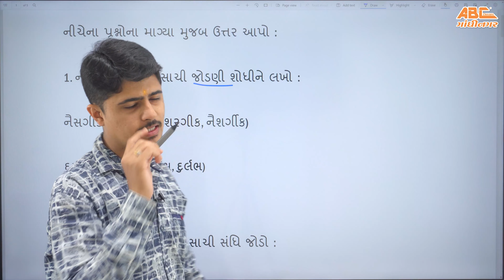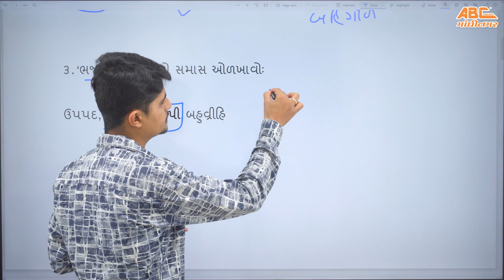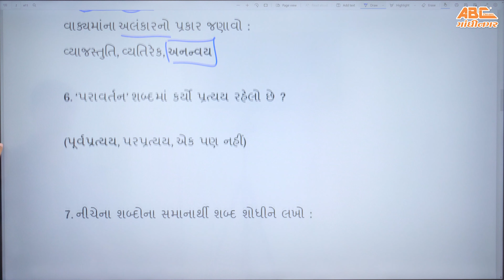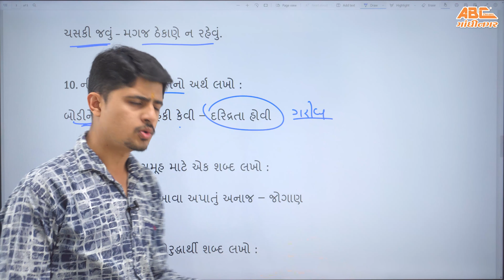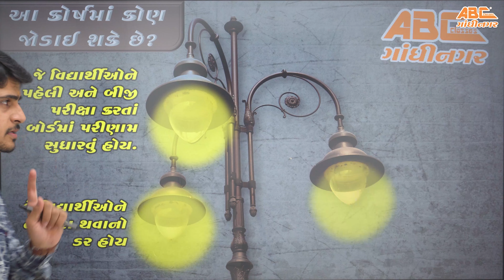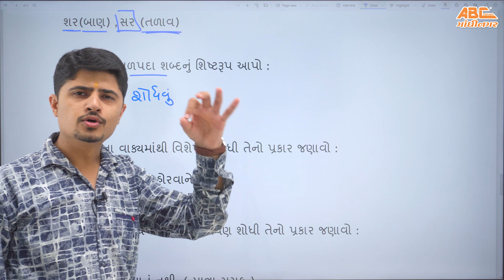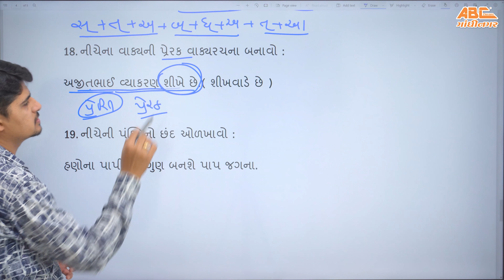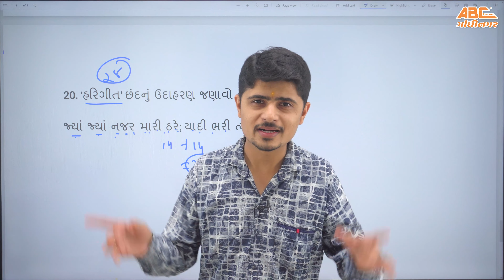Dhoran 10 pariksha 2023 | Board Exam | Gujarati Section C | Mission 20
CREDITS:
Vivek Sir
Hardik Sir

In this video, I'm solving the dhoran 10 pariksha 2023 mission. This is an online board exam that helps students prepare for the dhoran 10 naxapurty exam. If you're looking to improve your English grammar and vocabulary skills, then check out this video!